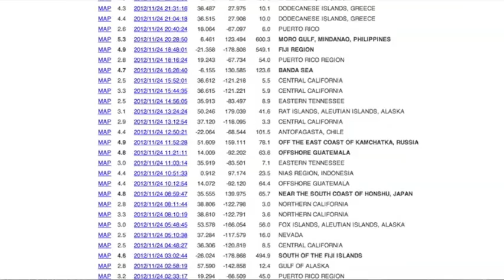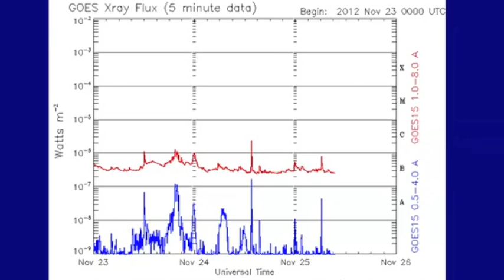2MIN News November 25, 2012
China: Xinhua, China.org, Chinadaily
Russia: Ria Novosti
Israel: Jerusalem Post, Israel National News, Haaretz
M/E: ArabNews, AlJazeera